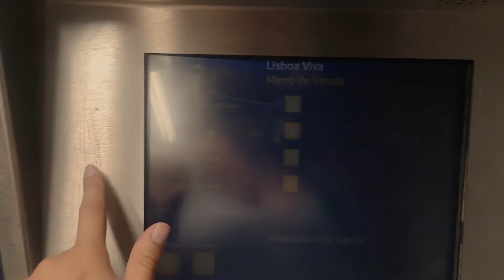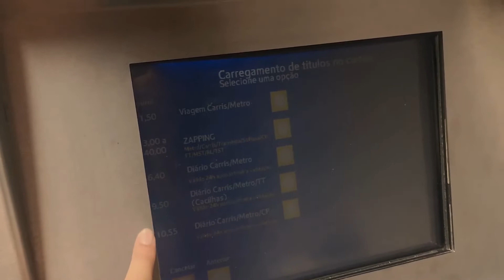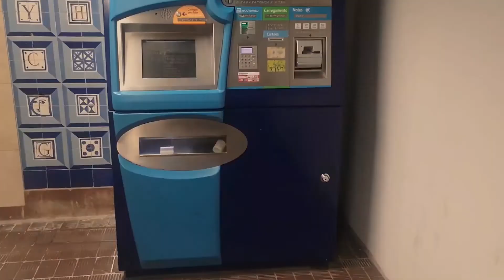COMO ANDAR DE METRO EM LISBOA | Júlia Orige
Vai viajar para Lisboa? Aqui nesse vídeo eu te explico como o transporte público funciona na capital de Portugal.

Andar de metro é uma ótima forma de deixar sua viagem barata e experimentar um pouco da vida local. Lisboa é uma cidade perfeita para usar o transporte público, ele funciona bem e muitas vezes é melhor e mais rápido usar o metro do que pegar um Uber por exemplo.

DICA DE VIAGEM PARA PORTUGAL: Quando chegar em Lisboa, se chegar pelo aeroporto, evite pedir Uber. Como a Uber e os taxistas tem uma "briga" em Lisboa, os motoristas só podem pegar passageiros em um ponto específico do aeroporto e é meio confuso pra achar.

Recomendo pegar o metro que sai da porta do aeroporto e te leva até os principais pontos da cidade.

Ao contrário das maiores cidades europeias, o aeroporto de Lisboa fica bem pertinho de tudo, dentro da cidade mesmo. Então você não precisa pagar nenhuma taxa extra para ir do aeroporto até o centro nem pegar nenhum trem especial.

Nas principais estações de metro tem elevador (veja pelo simbolozinho de cadeira de rodas)

🙋🏻Júlia Orige
Sou blogueira de viagem, tenho 23 anos e meu cabelo é azul 🤷‍♀️. Trabalho com criação de conteúdo desde 2014 e viajo o mundo em busca de boas histórias e as melhores dicas de viagem.

Estou no Instagram todos os dias e no YouTube semanalmente

Meu objetivo é te guiar pelas suas próximas viagens e te ajudar a aproveitar ao máximo cada uma delas!
⭐ME ACOMPANHE:
✈️VAI VIAJAR?

👍 Deixe deu like
🔈Compartilha com alguém que você acha que vai gostar também
✍️Comenta aqui embaixo